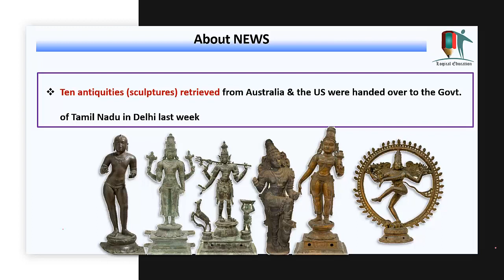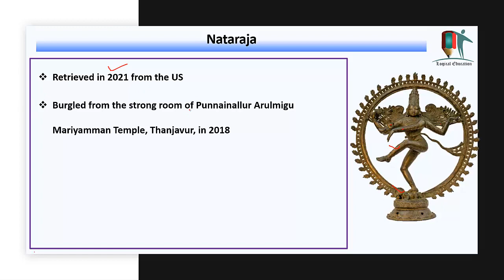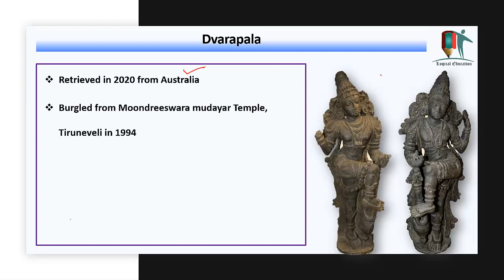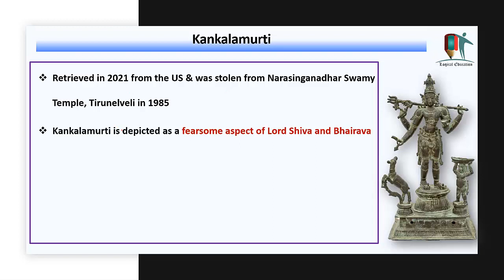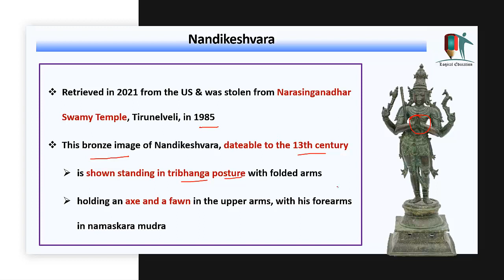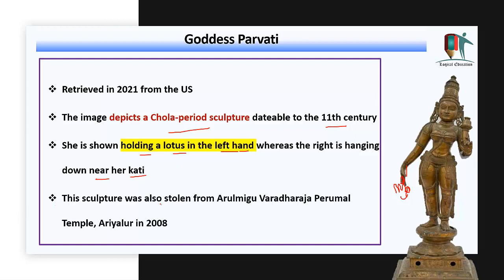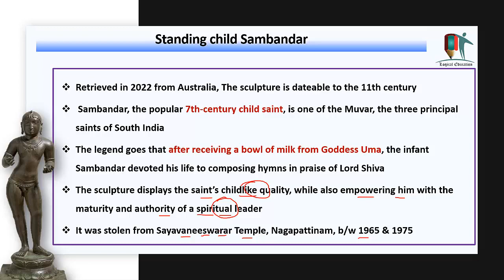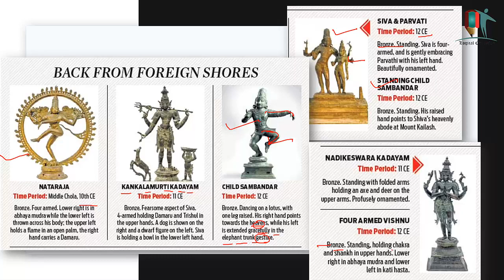Tamil Nadu Sculptures Recovered from Australia, US | Importance of old Idols | Art and Culture UPSC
In this Video we will discuss about Tamil Nadu Sculptures that is Recovered from Australia, US.

5th day of UPSC Interview 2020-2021 | DAF & Int'l Relation Questions | कैसे करें तैयारी जीत की